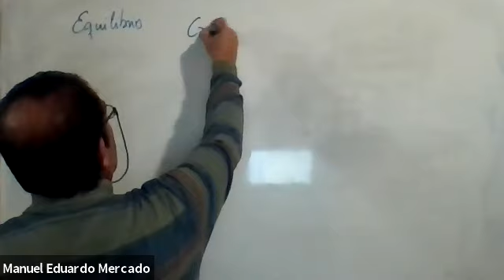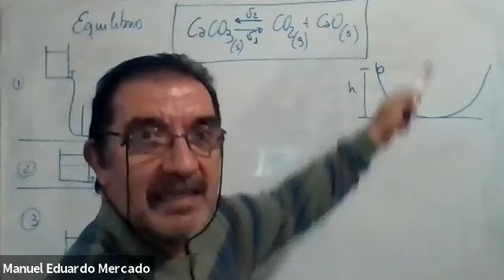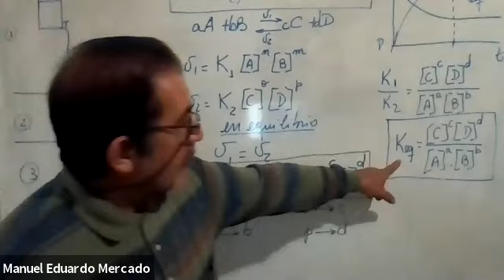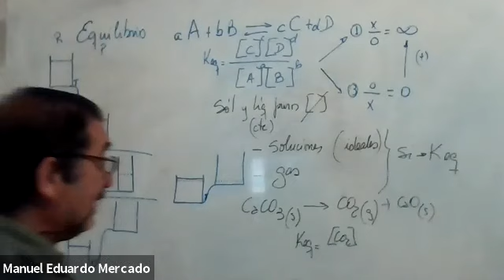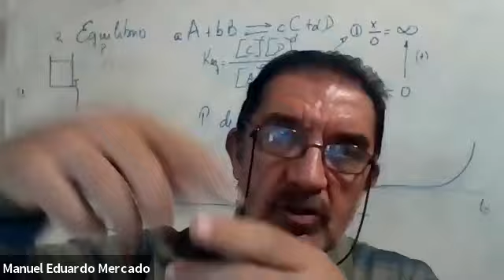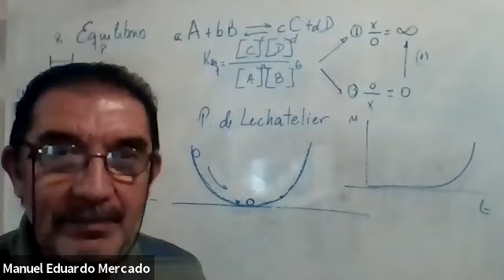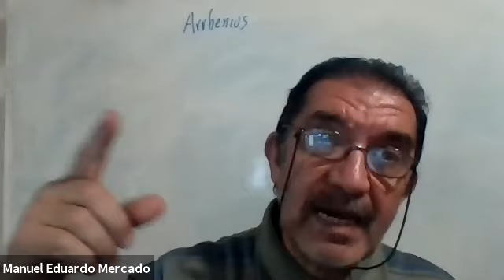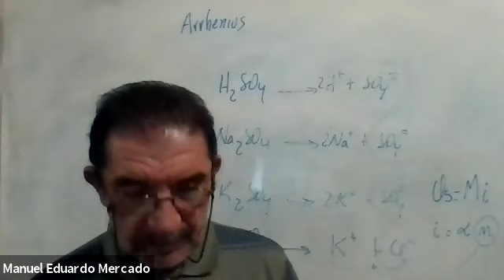15Sep 1934 IEM1ro